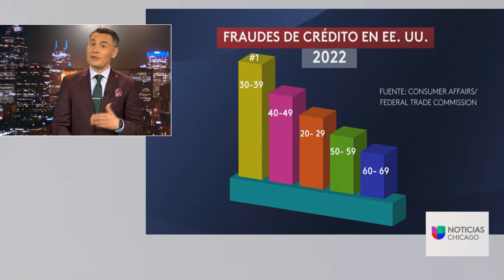‘Credit Freeze’ sigue estos consejos para protegerte del fraude de crédito y robo de identidad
Según Federal Trade Comission, en el 2022 se reportaron 441,822 casos de fraude de crédito en EEUU, por lo cual, el asesor financiero Carlos Guamán recomienda que para proteger el historial crediticio se debe solicitar un PIN con el IRS y, posteriormente, un ‘Credit Freeze’ con los buró del crédito. “Por un año nadie va a poder correr el reporte de crédito ni solicitar una tarjeta o un tipo de préstamo y de esa forma vas a estar protegido”, dijo. Te contamos qué hacer si fuiste víctima de robo.